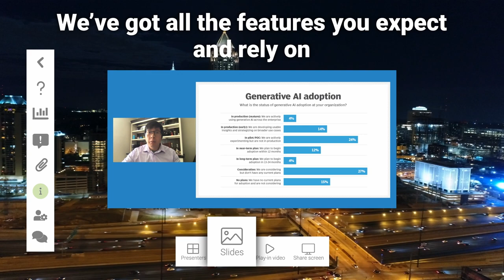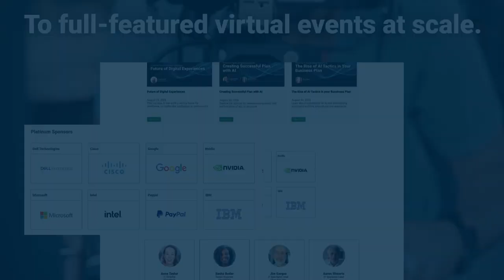BrightTALK: Much More Than a Webinar Platform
BrightTALK® by TechTarget is an all-in-one solution for marketers, helping you create quality content and drive demand. Unlike other webinar platforms, BrightTALK has a built-in audience of active B2B buyers, enabling you to easily engage with new and existing prospects to build community, demand and revenue.